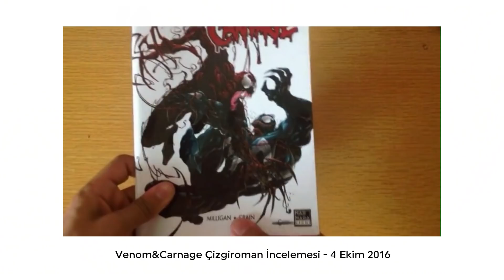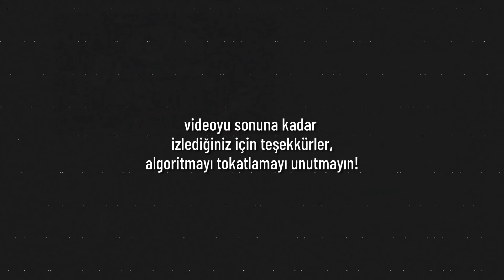SON SAHNEDE N'OLDU? (Açıklandı) | Venom: Let There Be Carnage (2021)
Geleneği sürdürerek son sahnenin Marvel Sinematik Evreni için ne anlama geldiğini, ondan önce de Dedektif Mulligan'ın son sahnede neye uğradığını gelin konuşalım.

PROJECT: HARRISON YAYINDA!